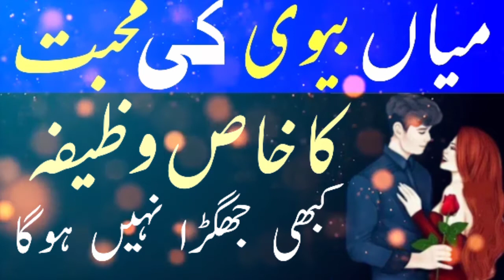Miyan Biwi Ki Mohabbat Ka Khas Wazifa ؟ Miyan Biwi Ki Sacchi Mohabbat Ka Wazifa